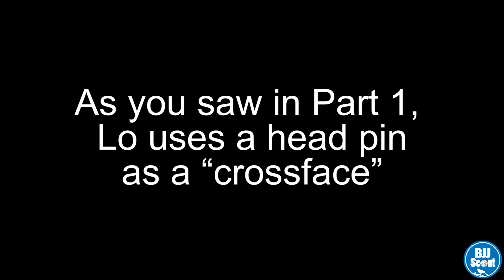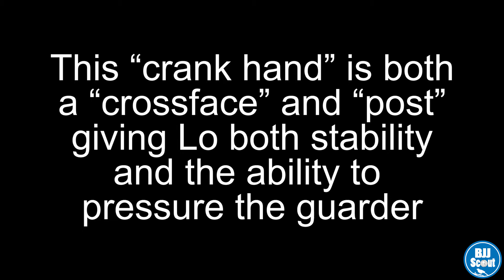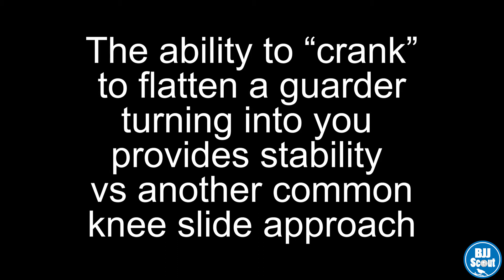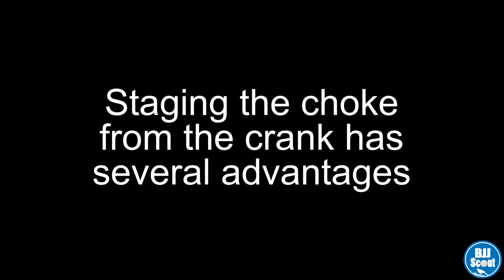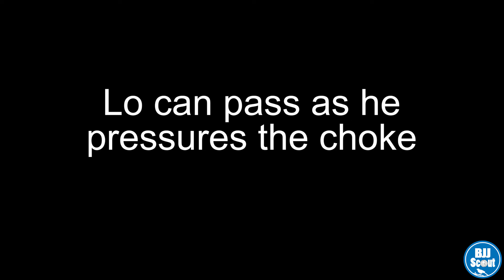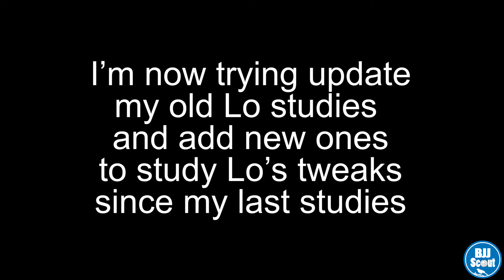BJJ Scout: Leandro Lo Knee Slide Study Part 2 Redux - Face Crank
A revamped study on Lo's signature Face Crank Knee slide.